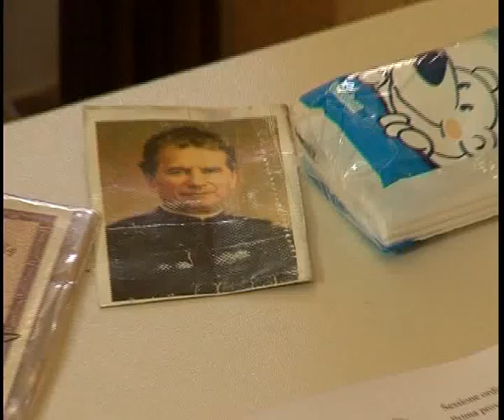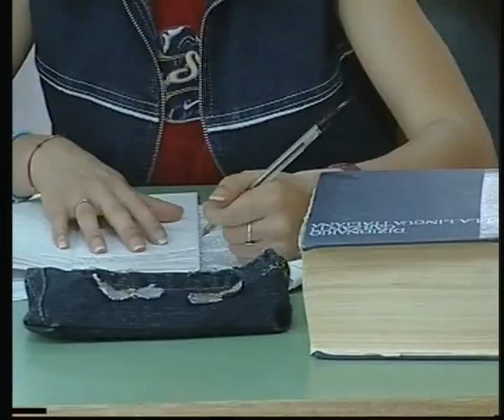ESAMI 2 PROVA